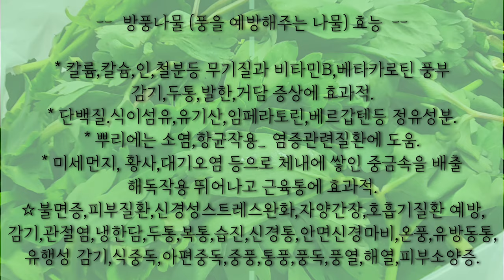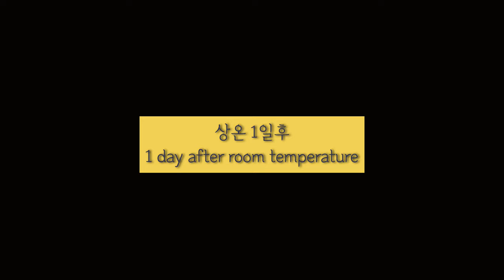[ 방풍나물 장아찌 ] 봄의 향기를 입으로 느끼고 싶다면 이거 | 슴슴하고 은은하고~ 건강하고 맛있는 향기 | 끓이지 않아 정말 간단하고 간장과 000만 있으면 The End👍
까꽁 :)
🍃완연한 봄 싱그러운날들이
계속되고 있지요🌸🌿

친구님들 모두 평안하신가요

귀한걸음 방문해주셔서 감사하고

봄의 향기 가득하고
건강한 맛과 향을
식탁에도 올려보심 어떨까요?

슴슴하고 은은하고~
건강에도 좋고,
맛도 좋은데
재료도 초간단!
끓이지않아 더욱 간편하니
이거이거 대박이죠😋

맛있게 드시고
향기로운 나날 되세요🌸🍃
늘 건강하고 행복하세요❤️❤️

🍃The perfect spring days
it's going on

Are all your friends okay?

Thank you for your precious visit
Welcome and congratulations🙏

full of the scent of spring
healthy taste and smell
How about putting it on the table?

Soft and gentle
good for health,
It tastes good too.
The ingredients are also super simple!
It's easier without boiling.

🍃完美的春日
它正在发生

你所有的朋友都还好吗？

感谢您宝贵的光临
欢迎和祝贺🙏

充满春天的气息
健康的味道和气味
放在桌子上怎么样？

柔软温和
有益健康，
味道也不错。
成分也超级简单！
不用煮沸更容易。
这太棒了

好好享受
度过芬芳的一天
永远健康快乐⚘⚘

🍃完璧な春の素敵な日々
続いています。

友達全員が平安ですか？

貴重なステップを訪問していただきありがとうございます。
歓迎して祝福します🙏

春の香りいっぱい
健康的な味と香り
食卓にも載せてみてはいかがでしょうか？

しっとりとした
健康にもよく、
味もいいです。
材料も超簡単！
沸騰せず、もっと簡単です。
これは大ヒットです。

おいしくお召し上がりください
香りのよい日々になる
いつも健康で幸せ⚘⚘

أيام الربيع المثالية
انها مستمرة

هل كل أصدقائك بخير؟

شكرا لزيارتك الثمينة
أهلا وسهلا بك ومبروك

مليئة برائحة الربيع
طعم ورائحة صحية
ماذا عن وضعه على الطاولة؟

ناعم ولطيف
جيد للصحة،
طعمها جيد أيضا.
المكونات بسيطة للغاية أيضًا!
إنه أسهل بدون غليان.
هذا رائع

استمتع بها
اتمنى لك يوم عبق
⚘⚘كن دائما بصحة جيدة وسعيدة